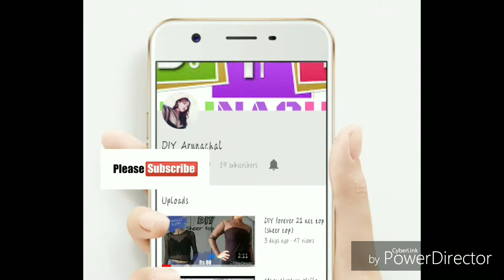Skirt into Dress | Recycle Modify Old Skirt | Thrifted Transformation | DiyFashion TV | Taba Enju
4. Overall dress